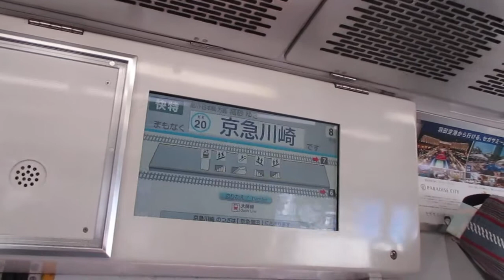京急本線快特京成高砂行き京急600形603編成8両 京急川崎駅発車